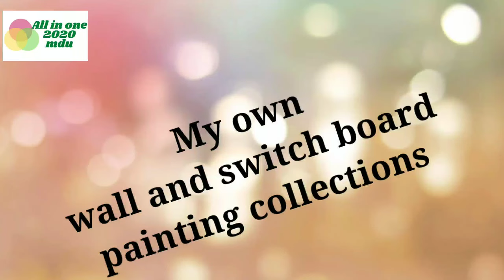Wall and switch board painting ideas